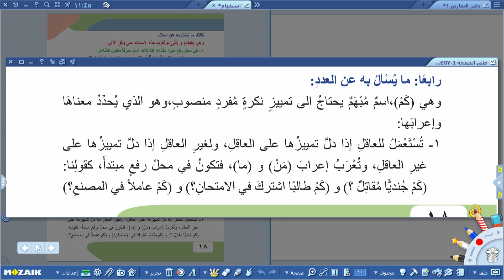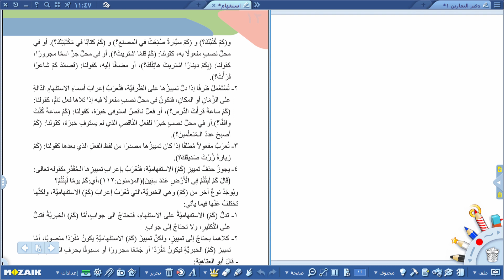اللغة العربية - السادس الاعدادي - اسلوب الاستفهام , الجزء الثامن